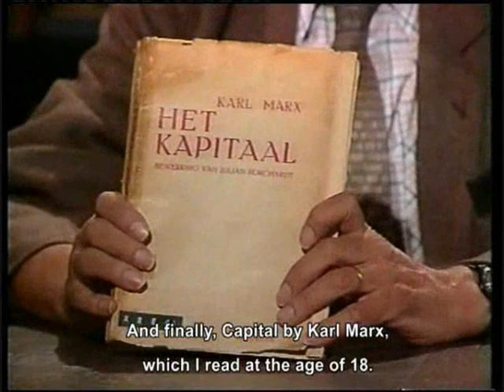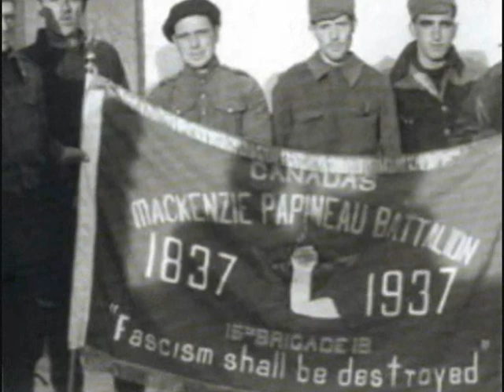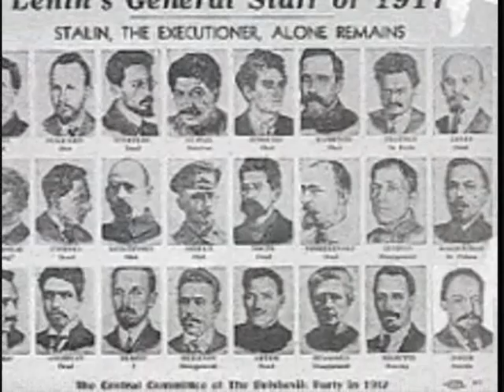1/10 Ernest Mandel: A Revolutionary Life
Life & times of Belgian Marxist Ernest Mandel